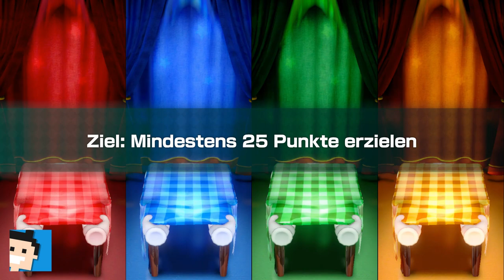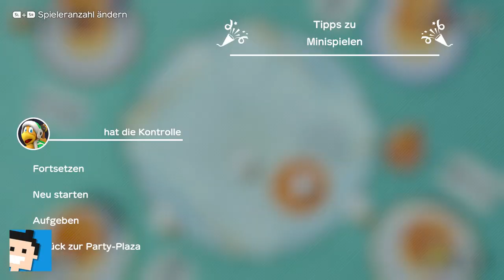✪ Let's play Super Mario Party deutsch ✪ #19 EXPERTENMODUS - Pfad der Prüfungen 5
Moin moin...
Pfad der Prüfungen ist doch Eeeeeasy. Genau! Und deswegen gehts weiter mit dem EXPERTENMODUS im Pfad der Prüfungen.
Die Spiele sind kniffliger, die Gegner erbarmungsloser und alles einfach UNFAIR :-)

Los gehts...

Mach dich bereit für die Brettspielparty der Superlative! All deine Freunde aus dem Pilzkönigreich sind auch dabei!
Würfle und ziehe über das Spielbrett! Je nachdem, auf welchem Feld du landest, löst du ein Spezialevent aus, wie ein Minispiel!
In den vielen Minispielen kannst du Münzen verdienen, die du wiederum für Items oder Sterne ausgeben kannst. Der Spieler, der am Ende die meisten Sterne hat, gewinnt!

Charaktere
Über 20 spielbare Charaktere aus der Welt von Super Mario sind dabei! Jeder von ihnen hat sogar seinen eigenen Würfel im Gepäck!
Wenn du glaubst, dass dir das Glück gerade hold ist oder du einen bestimmten Plan hast, dann versuche doch mal, den Würfel deines Charakters statt den normalen Würfel zu werfen...

Spielbretter
Spiele auf vier unglaublichen Spielbrettern!

80 brandneue Minispiele sorgen für jede Menge Spaß!

Jeder Spieler kann mit einem einzelnen Joy-Con Flüsse entlangrundern, Baseball spielen, Essen auf den Punkt genau anbraten und noch viel mehr!
Stelle dich deinen Mitspielern in Vier-Spieler-Minispielen oder schließt euch in 2-gegen-2- oder 1-gegen-3-Spielen zusammen! Für Spieler, die lieber zusammenarbeiten, gibt es auch Koop-Minispiele.*
In Toads Freizeitraum können Minispiele sogar über zwei Nintendo Switch-Konsolen gespielt werden!

Toads Freizeitraum

Mit diesen ungewöhnlichen Mehrspieler-Minispielen steigt auf jeder Tischfläche eine Riesenparty! Hier lassen sich sogar zwei Nintendo Switch-Konsolen kombinieren!

let's play, Super Mario Party, switch, Minispiele, Pfad der Prüfungen, Expertenmodus,nintendo, deutsch, supermarioparty, Spielspass, letsplay, gameplay, gaming, german, nintendo switch, action,